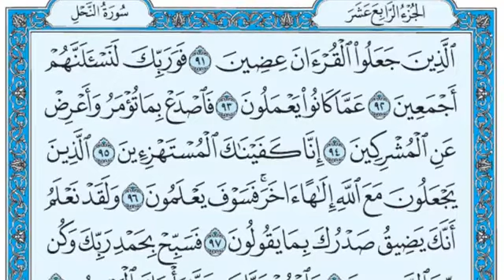تلاوت قرآن پاک سورة الحجر / ۰۱۵ / ۱۱۴ / فضيلة الشيخ صلاح البدير